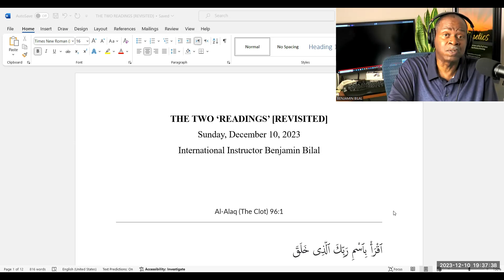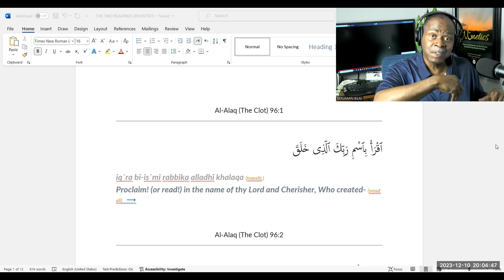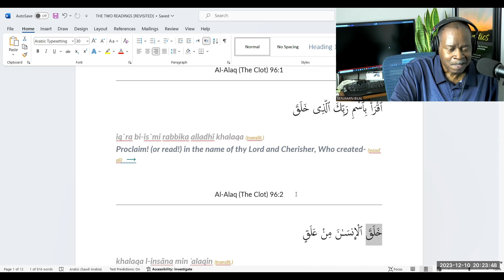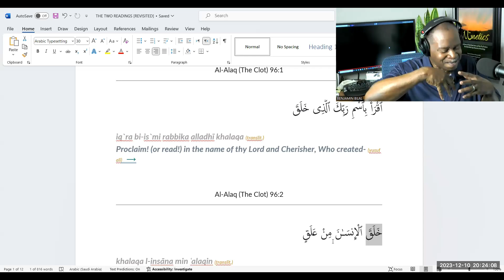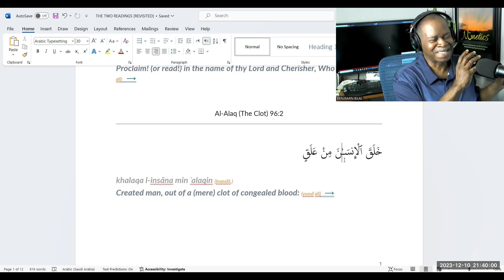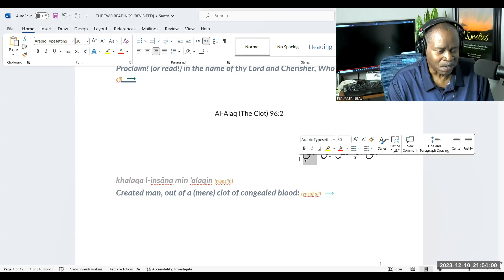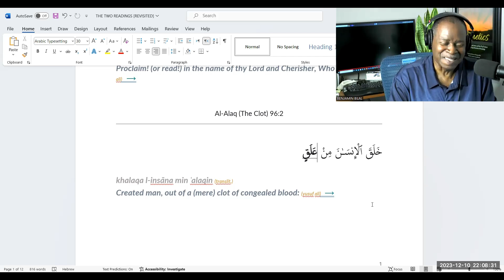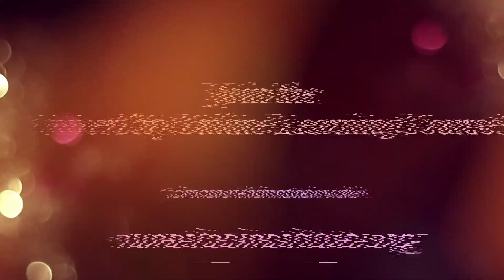IQRA: The Two Readings [Revisited], Pt 1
We are still learning the intricacies of publishing our videos to rumble.com, but I did not want to deprive you of this past Sunday's master class of vital information so I will share it with you now.

Discussion of the Qur'an's Surah 96 [Iqra} and it's deep letter and metaphysical significance.

International Instructor Benjamin Bilal